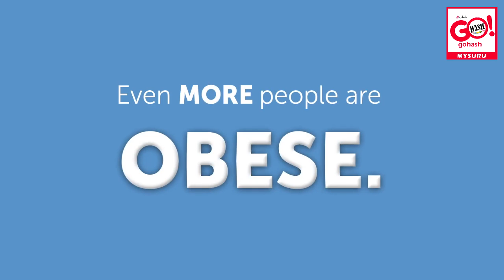MYSURU | ZERO HUNGER CHALLENGE | WORLD FOOD DAY | PLEDGES TO END HUNGER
Every day too many men and women across the globe struggle to feed their children a nutritious meal. In a world where we produce enough food to feed everyone, 821 million people – one in nine – still go to bed on an empty stomach each night. Even more – one in three – suffer from some form of malnutrition.

Eradicating hunger and malnutrition is one of the great challenges of our time. Not only do the consequences of not enough – or the wrong – food cause suffering and poor health, they also slow progress in many other areas of development like education and employment.

In 2015 the global community adopted the 17 Global Goals for Sustainable Development to improve people’s lives by 2030. Goal 2 – Zero Hunger – pledges to end hunger, achieve food security, improve nutrition and promote sustainable agriculture, and is the priority of the World Food Programme.

Every day, WFP and its partners work to bring us closer to a zero hunger world. With our humanitarian food assistance, we provide nutritious food to those in urgent need. Meanwhile our complementary programmes address the root causes of hunger, building the resilience of communities, so we don’t need to keep saving the same lives each year.

The world has made great progress in reducing hunger: There are 216 million fewer hungry people than in 1990-92, despite a 1.9 billion increase in the world’s population. But there is still a long way to go, and no one organization can achieve Zero Hunger if it works alone. If we want to see a world free of hunger by 2030, governments, citizens, civil society organizations and the private sector must collaborate to invest, innovate and create lasting solutions.